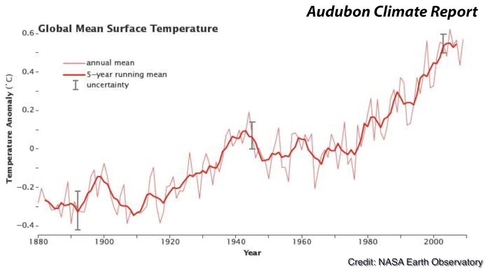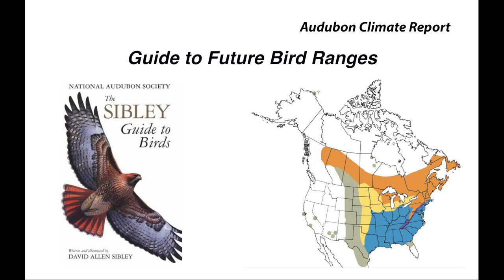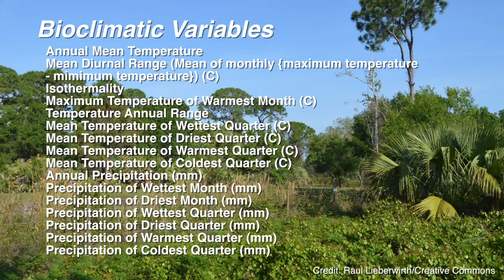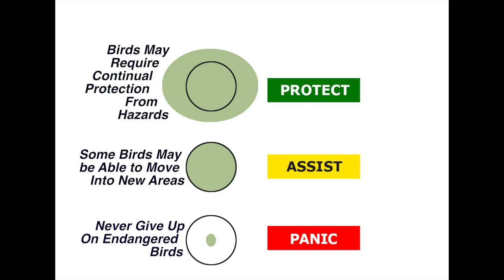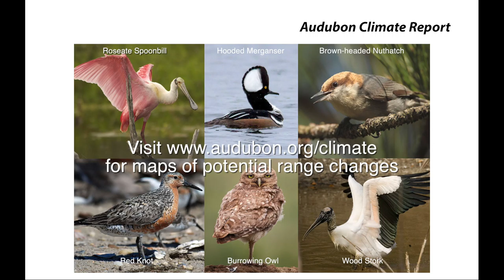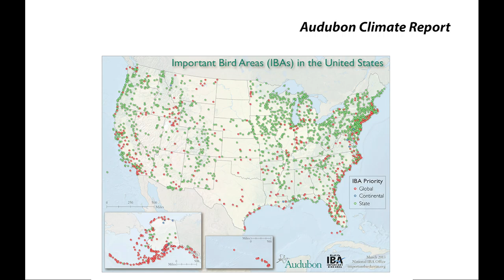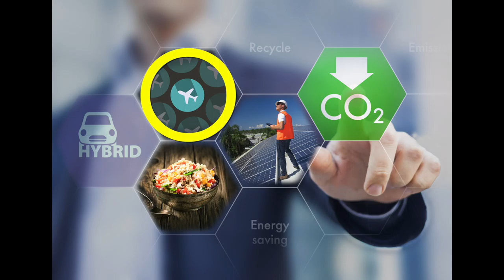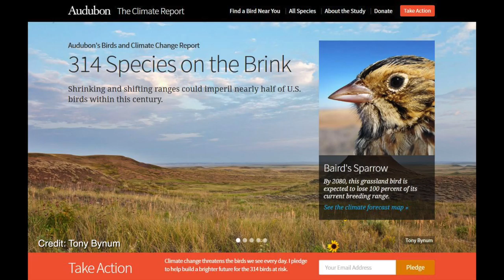Pelican Island Audubon - Audubon's Climate Change Report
This video is about PIA - Climate Change - Full Length Version